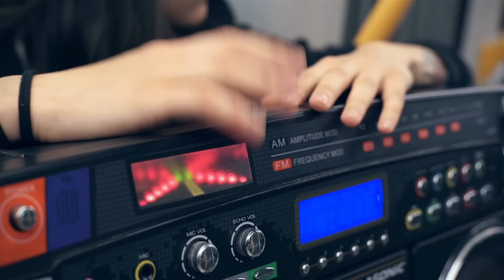Disperato Circo Musicale - METRO (Official Video)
Videoclip del singolo METRO estratto dall’album SUPER BOMBA del DISPERATO CIRCO MUSICALE.

Video diretto da: Nicolò Novali
Ringraziamenti speciali: Milena Lenza e Mara Nespoli